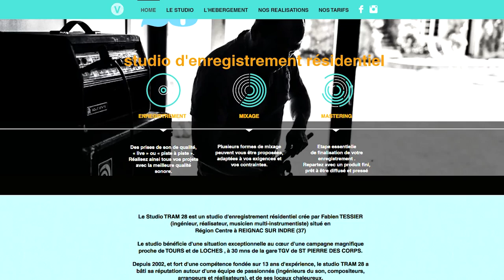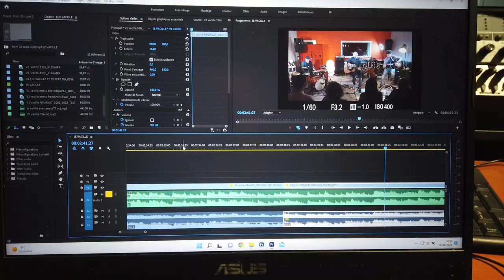JE VOUS PRÉPARE UN TRUC DE DINGUE !! (Live au TRAM 28 #2)